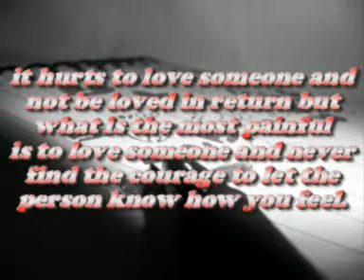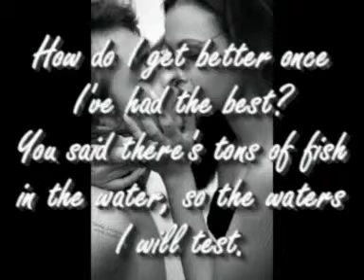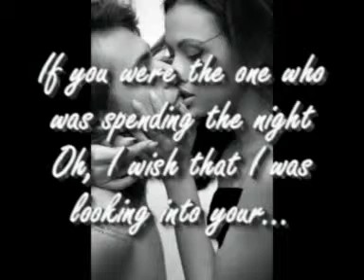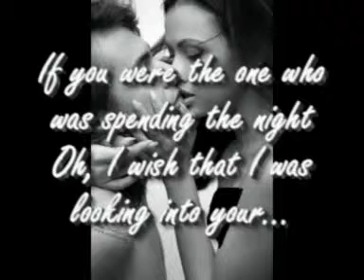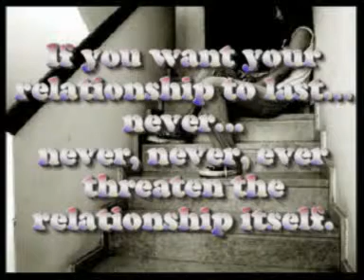Thinking Of You (Acoustic) - Katy Perry Lyrics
He kissed my lips, I taste your mouth,
He pulled me in, I was disgusted with myself!!